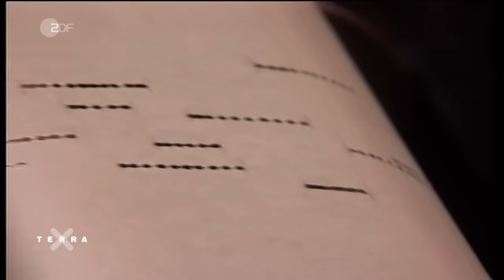3 verkannte Erfinder der Geschichte | Terra X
Ist das Universalgenie Leonardo da Vinci zu seiner Zeit gescheitert? Hat Hollywood-Diva Hedy Lamarr tatsächlich Bluetooth erfunden? Und wer war Hanaoka Seishu? Eines ist allen drei gemeinsam: Sie waren ihrer Zeit voraus.
Ein chirurgischer Eingriff in Europa vor 200 Jahren verlief kaum anders als im Mittelalter. Operiert wird ohne richtige Narkose. Doch im Jahr 1804 gelingt es dem Japaner Hanaoka Seishu, ein pflanzliches Anästhetikum herzustellen. Sein Lehrbuch der Chirurgie wird ein Klassiker - aber nur in Japan.
Die Schauspielerin Hedy Lamarr ist 1933 die erste Nackte in einem internationalen Spielfilm. In ihrer weiteren Karriere wird sie zu einer Bilderbuch-Diva wie Marlene Dietrich. Doch sie wird später auch die „Frequenzsprungtechnik“ erfinden, einen Vorläufer der „Bluetooth“-Technik.
Leonardo da Vinci ist vielleicht der beste Künstler, Wissenschaftler, Techniker, Ingenieur seiner Zeit. Er hat die Mona Lisa gemalt und gilt als Inbegriff des Genies: Doch die meisten seiner Entwürfe wurden nie umgesetzt, und tausende Manuskripte gingen nach seinem Tod verloren. Für die Wissenschafts- und Technikgeschichte bleiben seine Ideen fast wirkungslos.

//Team//
Autor: Michael Funken
Schnitt: Walter Freund

//Kapitel//
00:00 Intro
00:21 Hanaoka Seishu
06:54 Hedy Lamarr
11:20 Leonardo da Vinci